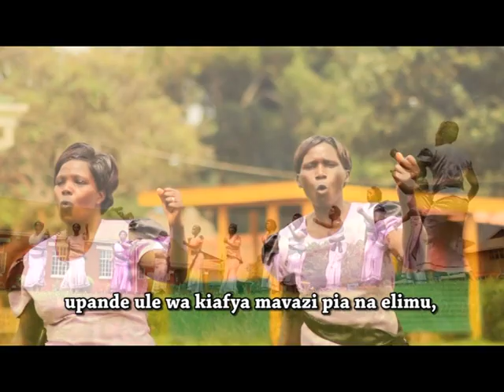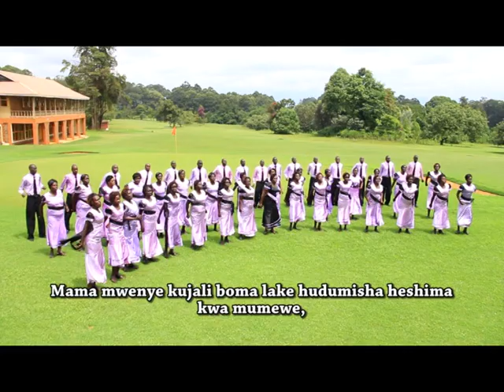FAMILIA BORA - ST. AUGUSTINE KAPCHEROP CHOIR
Familia inayosali pamoja huishi pamoja